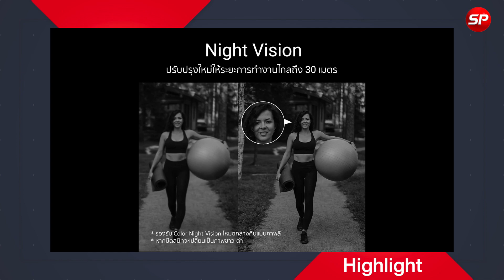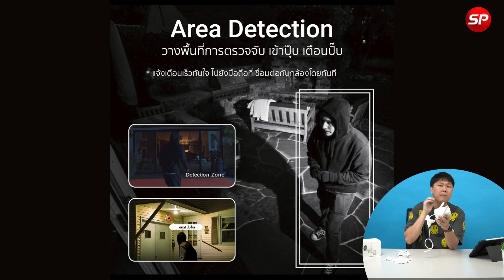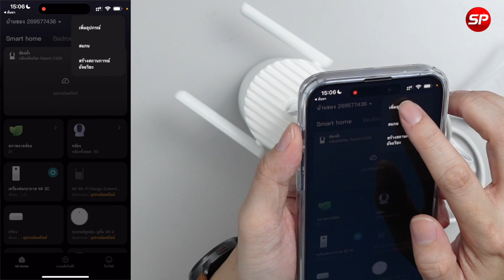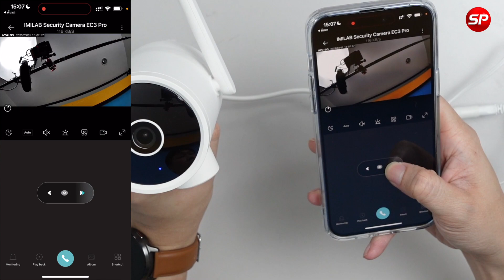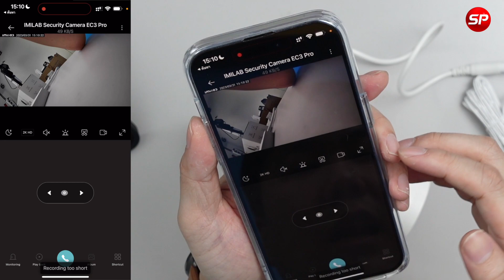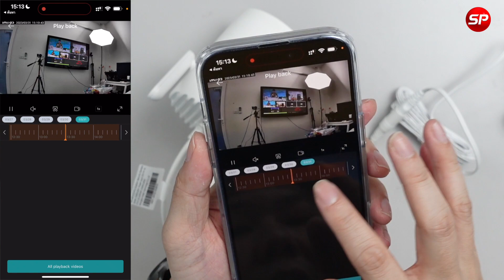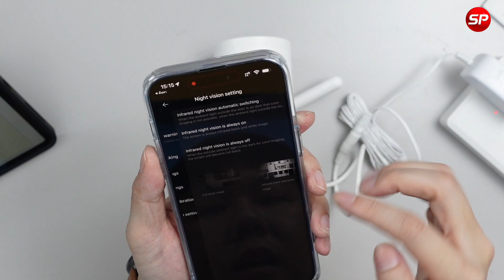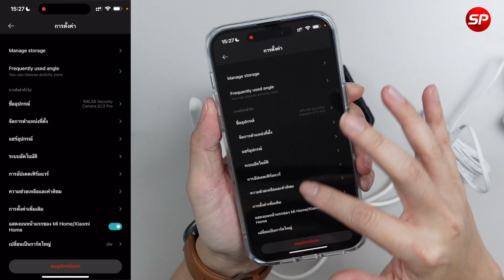รีวิวกล้องไร้สายระดับโปร กันน้ำได้ Xiaomi IMILAB EC3 Pro 2023 คมชัด 2K พร้อมมี Ai ฟังก์ชั่นเพียบ!!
สนใจสั่งกล้องไร้สายระดับโปร กันน้ำได้ Xiaomi IMILAB EC3 Pro ผมแปะลิงค์ให้แล้วครับ

🎯 กล้องไร้สายระดับโปร กันน้ำได้ Xiaomi IMILAB EC3 Pro

1:02 แกะกล่องกล้องไร้สายระดับโปร กันน้ำได้ Xiaomi IMILAB EC3 Pro
5:16 การเชื่อมต่อ และใช้งานแอปกล้องไร้สายระดับโปร กันน้ำได้ Xiaomi IMILAB EC3 Pro
7:35 ฟังก์ชั่นต่างๆ และใช้งานแอปของกล้องไร้สายระดับโปร กันน้ำได้ Xiaomi IMILAB EC3 Pro
17:55 ภาพการใช้งานจริงของกล้องไร้สายระดับโปร กันน้ำได้ Xiaomi IMILAB EC3 Pro
18:43 สรุปจุดเด่นกล้องไร้สายระดับโปร กันน้ำได้ Xiaomi IMILAB EC3 Pro

Line@ : @thaisuperphone